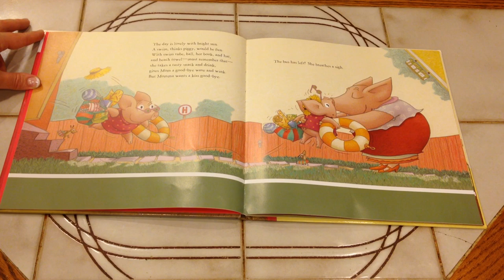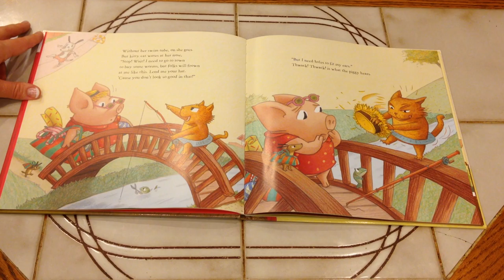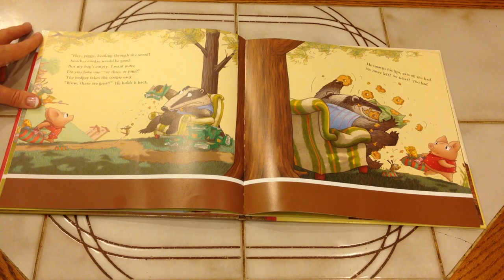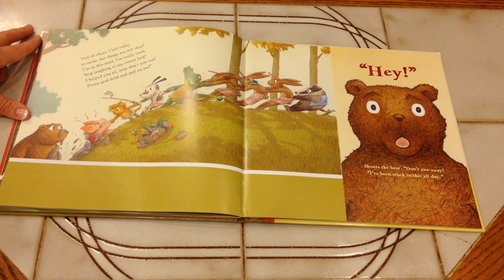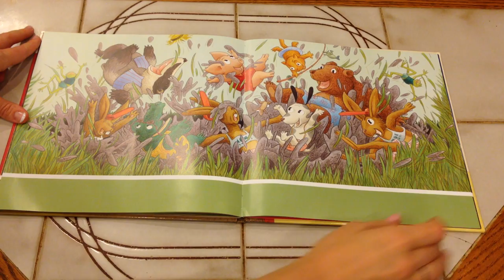The Story of the Little Piggy Who Couldn't Say No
by  Sabine Ludwig and Sabine Willharm